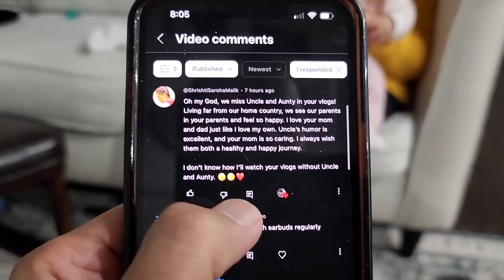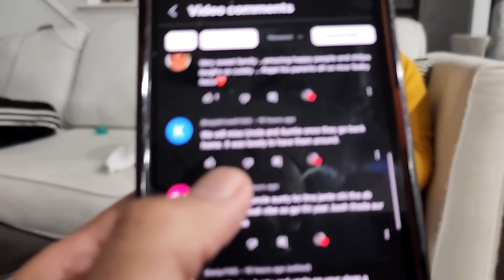Zor Dar Party ki Zor Dar Tayari | Papa Mummy ki See Off Party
Party ki tayari shuru, papa mummy ke liye see off party with friends in USA.

➤ Cameras:
1. DSLR Camera: Canon EOS 80D

2. Action Camera: GoPro Hero 7

➤ Microphones:
1. Wired Mic: Lavalier Mic

2. Wireless Mic

3. Microphone splitter

➤ Filming Accessories:
1. Tripod: GEEKOTO 77'' Tripod Ball Head

2. DSLR Light Kit: LimoStudio 160 LED light

3. DSLR SD Card: SanDisk Extreme Pro

4. GoPro Micro SD Card: Lexar 64 GB